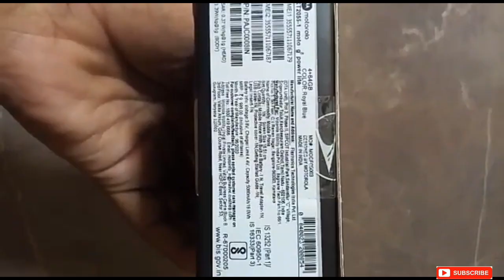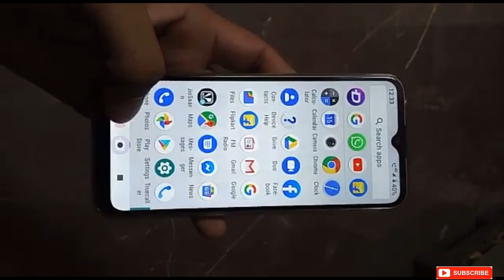📱📱Moto G8 Power Lite Unboxing🔥🔥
Ram Ram Doston Ap Sb Kaise Ho...

Aj Ki Video Me Mne Moto G8 Power Lite Phone Ki Unboxing Ki H...

Ram -4Gb
Rom- 64Gb
Expandable- 256 Gb

Kaafi Acha Phone H Jo Sirf 9000 Me Aa Jata H Apke Budget Me.

Moto G8 Power Lite Link 👇👇👇👇

Ap Mujhe Fb pr follow kr skte h niche link di hui h👇👇👇

Milte H Next Video Me Ram Ram # Jai Hind